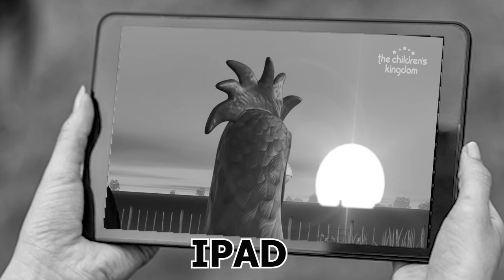NEW HIGH DEFINITION VIDEO Bartolito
Don't forget to click the like button if you like this video!